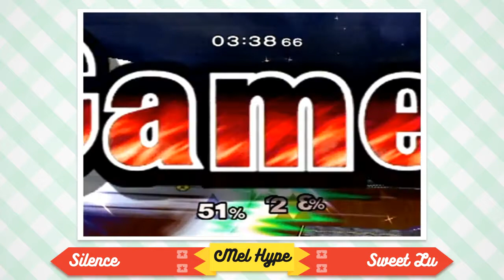Mel Hype 2.1 - Melee Singles - Silence (Sheik) vs Sweet Lu (Sheik) - Losers Quarters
Melbourne Hype is a monthly Super Smash Bros tournament series held at the Premiere Theaters Oaks 10 in Melbourne, FL.  We always have Melee and Smash 4, and sometimes include other games as side events.

This event occurred on August 5th, 2016.